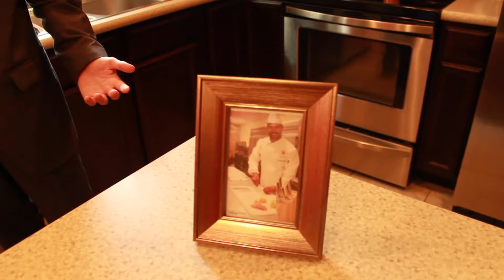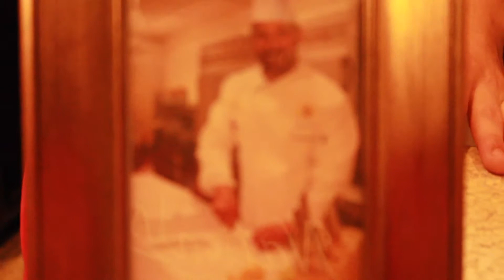The Masked Chef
The first place winner in the fourth FAA 24 Hour Film Competition. Made by a team of local Fredericksburg youth consisting of Olivia Oakley, JB Hope, Cable Bonney, Sidney Blasiol, and Sam Evans.